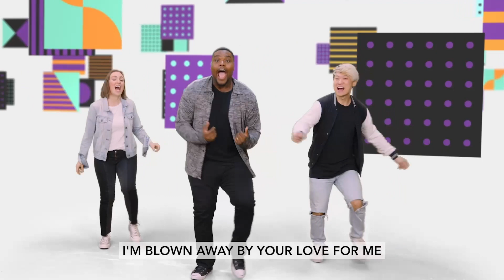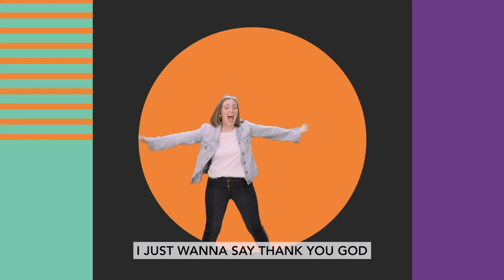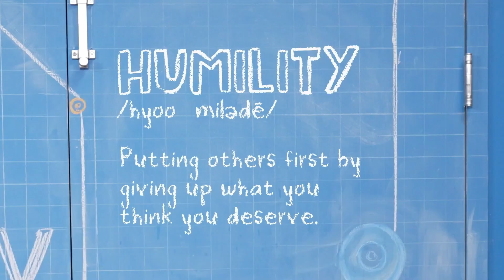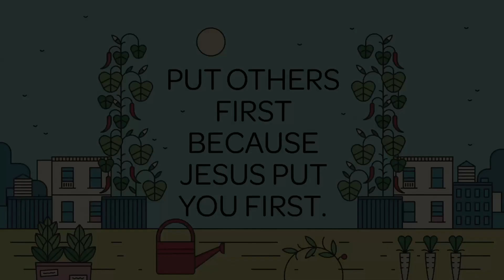BK Elementary April 16th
Put others first because Jesus put you
first. When it comes to our interactions with others, we
should remember what Jesus did for us. Rather than
 thinking that we’re the best or that we deserve the most,
 we should remember that Jesus deserved everything,
but gave it up because He loved us so much. When we
 put others first, we show them a glimpse of what Jesus
 did for the entire world.